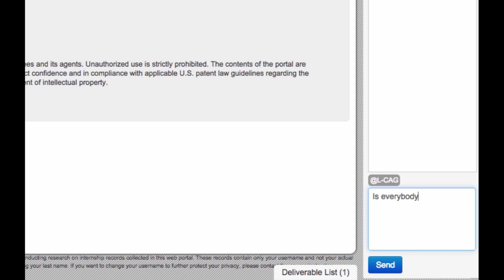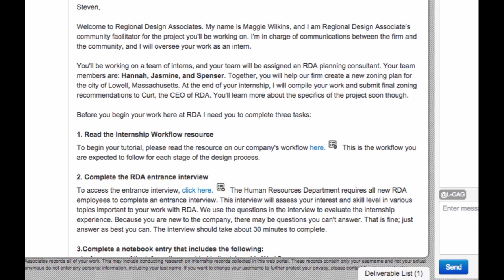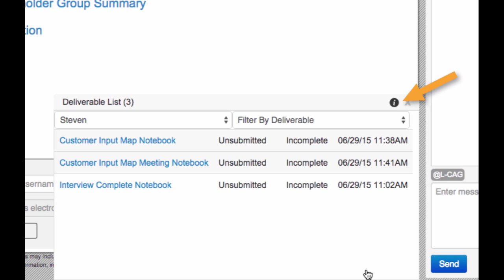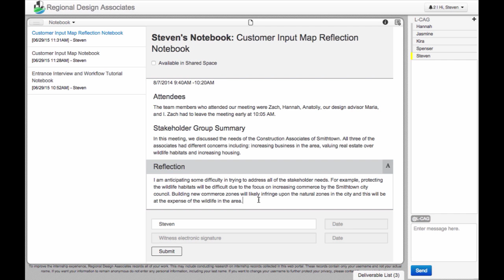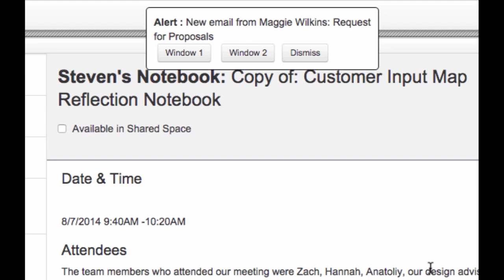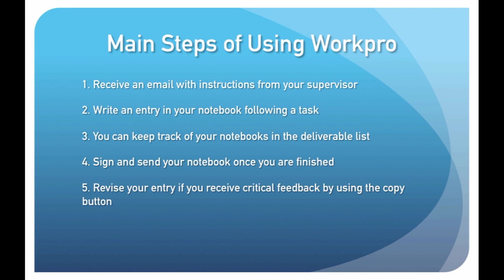Land Science Workpro Tutorial